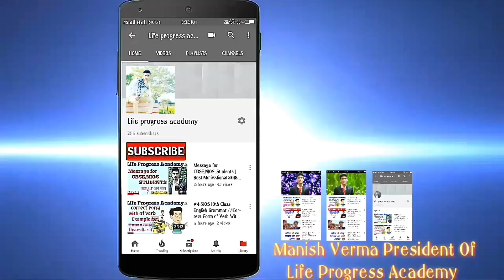NIOS 10th Class Science & technology Remembering point |Scienceके EXAM में इन बातो का ध्यान रखेंlpa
NIOS 10th Class Science & technology Remembering 👉 ||Science के EXAM में इन बातो का ध्यान रखें,lpa

Manish verma President of life progress academy